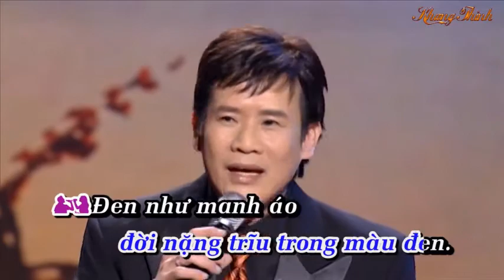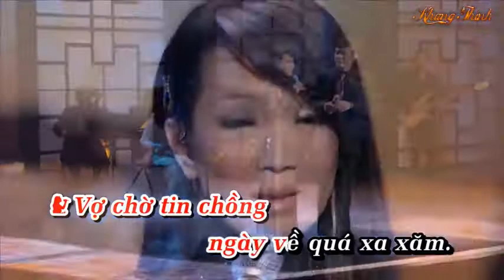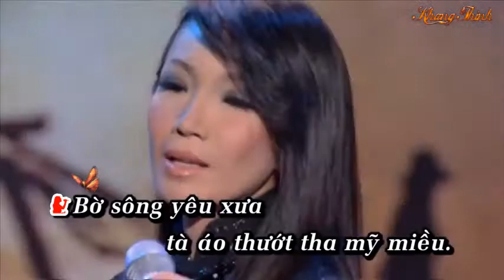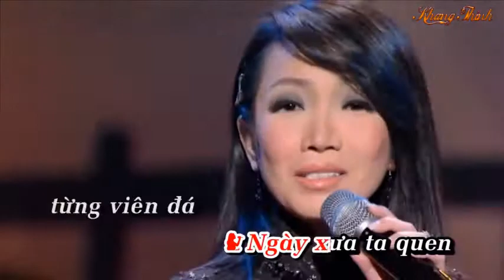Karaoke CHIỀU TÂY ĐÔ ( Tuấn Vũ Mỹ Huyền )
CHIỀU TAY ĐÔ